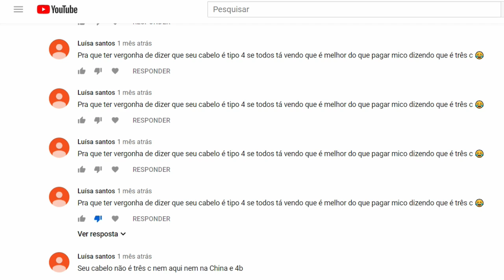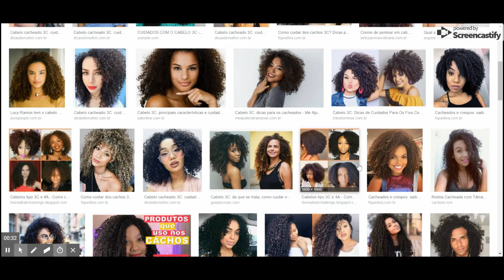VERGONHA DE CABELO TIPO 4?